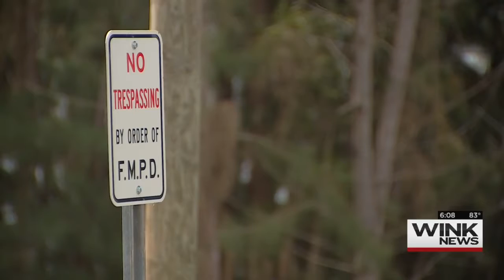Britni McDonald interview with Mayor on toxic sludge site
Anchor/Reporter Britni McDonald interviews Fort Myers, FL mayor about the site in the Dunbar community where sludge was dumped for years without the community knowing